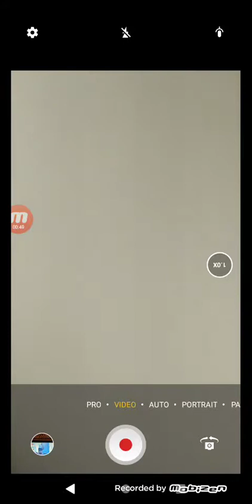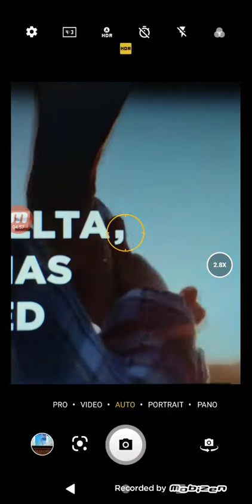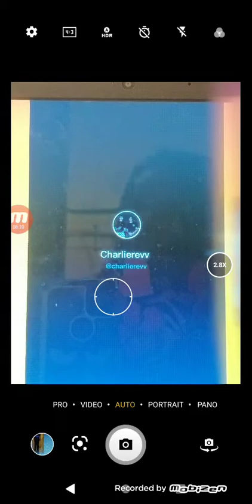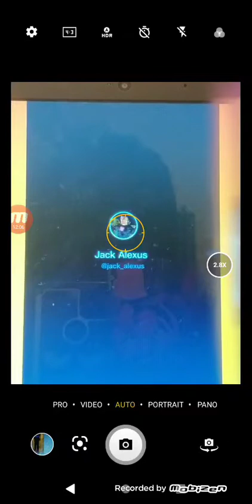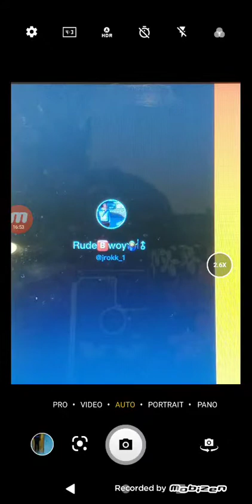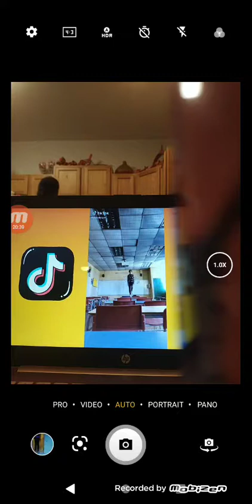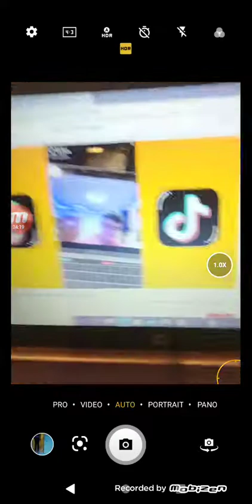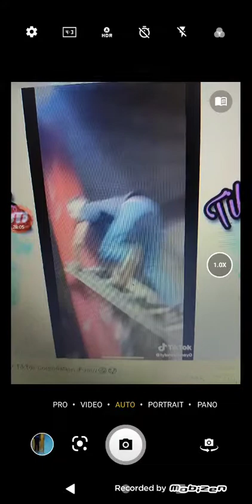Lilli's time oh no oh no ohnonononono